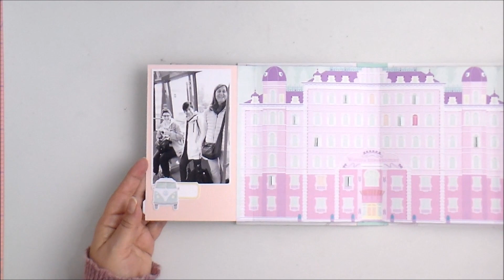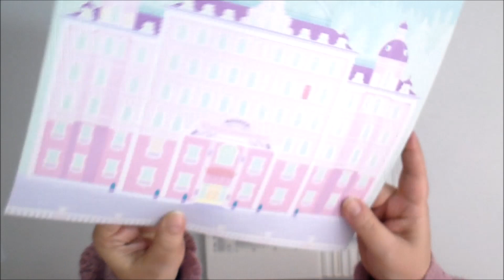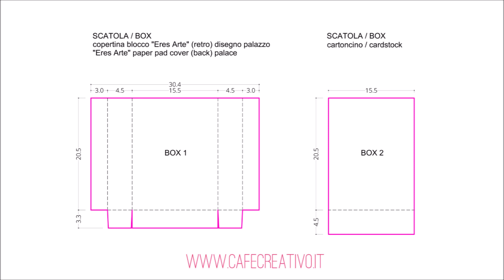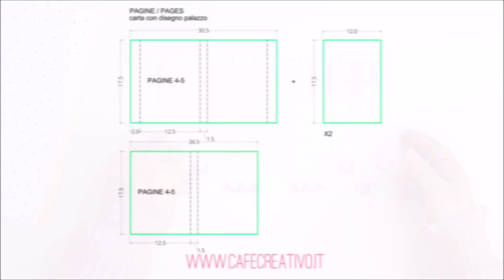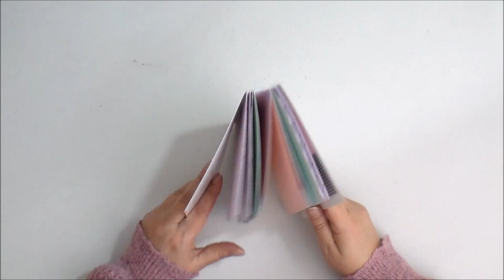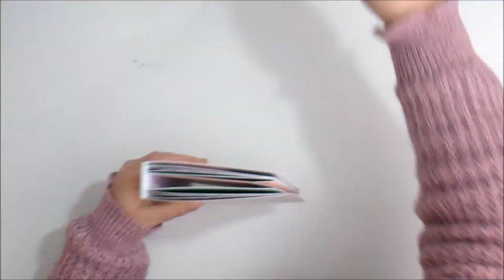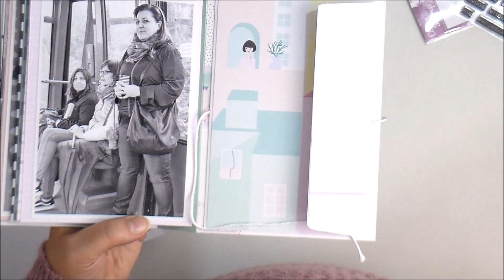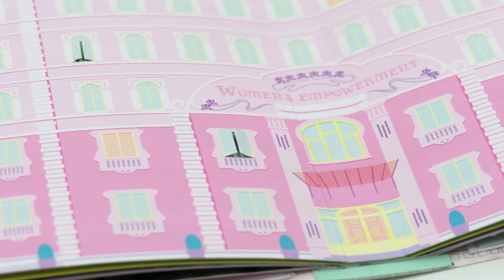Easy Mini Album + box – Eres Arte - Process Video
Hello friends and welcome to the Café Creativo Channel!
Today I have a new Process Video for the Romanticherie Design Team! I am going to show my Easy Mini Album + box – Eres Arte. Please let me know if you have any questions in the comments below.

Anna Draicchio for Romanticherie Design Team 2022
●▬▬▬▬▬♡ ITALIANO ♡▬▬▬▬▬●

Oggi ho un nuovo Video per il Romanticherie Design Team! Nel video mostro come ho creato un progetto scrap allego e facile: Easy Mini Album + box – Eres Arte
*NOTA* Per veder scorrere il video più lentamente:
1- Da computer: clicca in basso a destra sulla “rotellina”, quindi clicca su "Velocità di riproduzione" e scegli 0.25X o 0.5X
2- Da smartphone o tablet: Clicca sul video, poi clicca sui 3 puntini in alto a destra, quindi clicca su "Velocità di riproduzione" e scegli 0.25X o 0.5X.

●▬▬▬▬▬♡ SUPPLY LIST ♡▬▬▬▬▬●

Carte The Mint Feather - Eres Arte
Die Cut The Mint Feather - Eres Arte
Scritta acrilico – Giorni Felici – Romanticherie
Sizzix Big Shot Foldaway
Fustella Florileges Designs – Grand feuillet
Timbri Dymo – Romanticherie
Timbri Florileges – Sept etiquettes Ecole